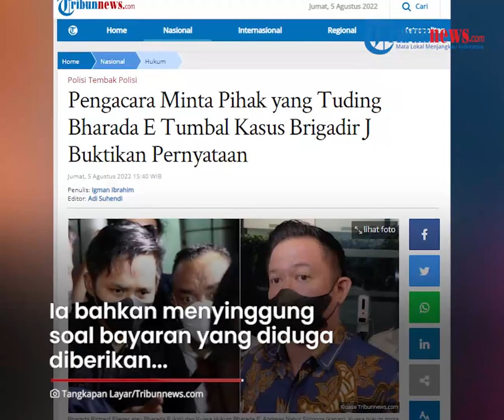Pengacara Brigadir J Sebut Bharada E Dikorbankan dan Terima Bayaran, Kuasa Hukum Minta Pembuktian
TRIBUN-VIDEO.COM - Kuasa hukum Brigadir J, Kamaruddin Simanjuntak sempat merespons soal penetapan tersangka pada Bharada E.

Ia menyebut Bharada E hanya sebagai umpan yang dikorbankan dalam kasus kematian Brigadir J.

Ia bahkan menyinggung soal bayaran yang diduga diberikan pada Bharada E untuk menanggung beban dalam kasus ini.